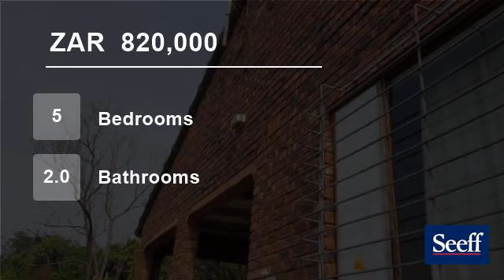5 Bedroom Farm For Sale in Clansthal, Umkomaas, KwaZulu Natal, South Africa for ZAR 820,000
This  farm is 3.2480 HA in extent. The land is flat near the road but the balance of the property is ideal for terrace farming.
The 5 bedroom face brick home is in need of attention but the sturdy structure is fenced in.

There are 2 bathrooms and a real farm size kitchen, dinning area and lounge.
There was a borehole on the...